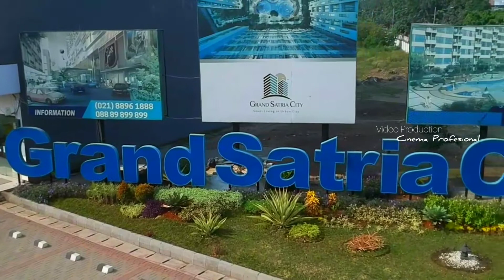Amazing!!! Dji RYZE TELLO - property advertisements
All of these videos are recorded using Dji Drone RYZE TELLO